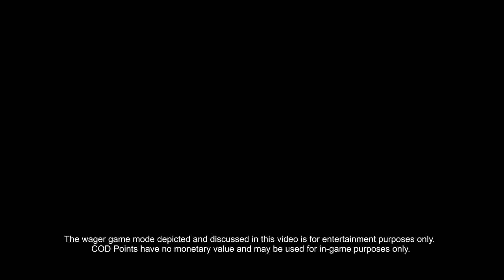Call of Duty - Black Ops - Wager Match Trailer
The Newly released Call of duty Black Ops Wager Match category!!
TREYARCH